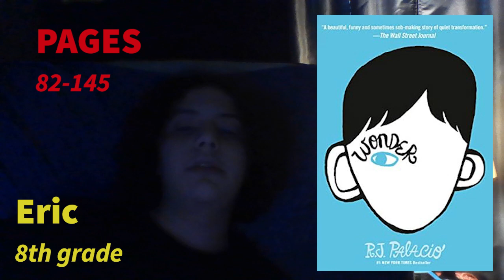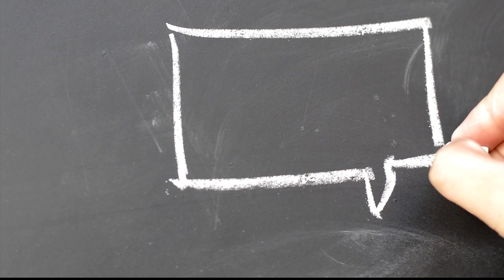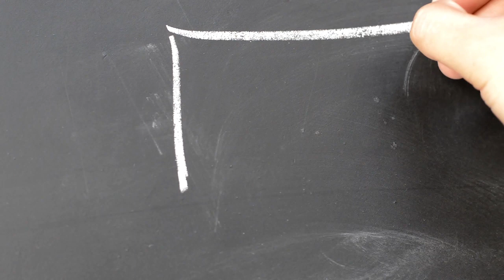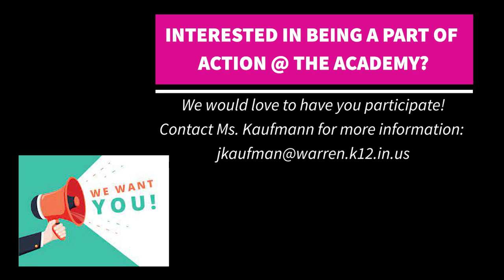Action at the Academy: November 13, 2023